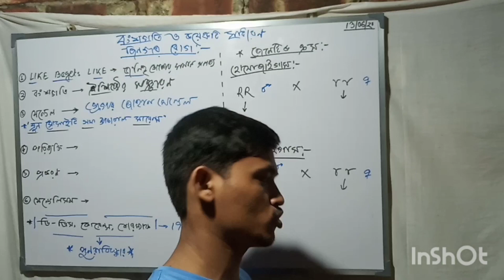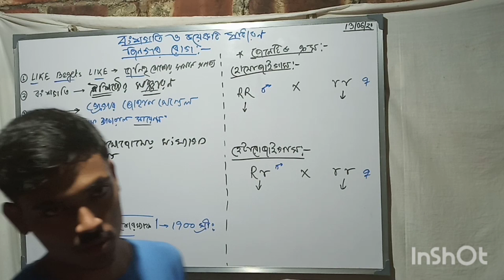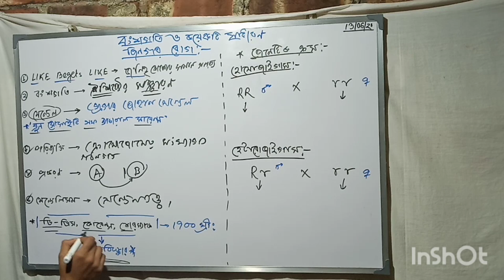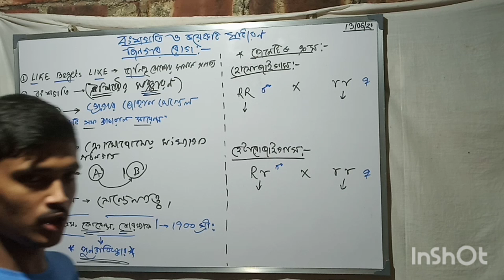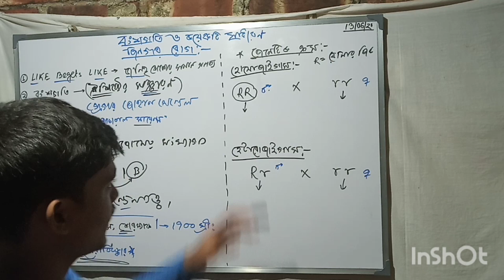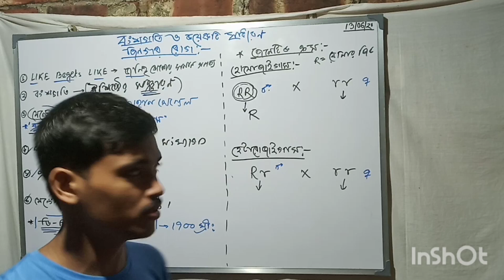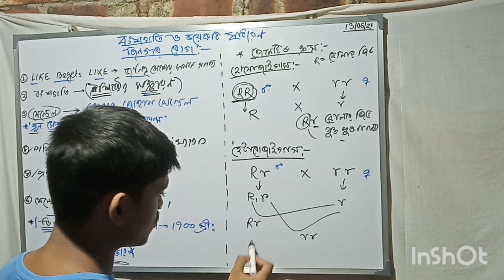বংশগতি এবং কয়েকটি সাধারণ জিনগত রোগ (দশম শ্রেণী) -প্রথম পর্ব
দশম শ্রেণীর জীববিজ্ঞানের তৃতীয় অধ্যায় অর্থাৎ বংশগতি এবং কয়েকটি সাধারণ জিনগত রোগ থেকে আজকের উপস্থাপনা। বংশগতি ও প্রকরণ, পরিব্যক্তি, মেন্ডেলতত্ত্ব, জেনেটিক্স ক্রস সমন্ধে আলোচনা।।

Here you find quality notes tricks and tips on BIOLOGY CHEMISTRY FOR BOARD AND VARIOUS ENTRANCE EXAM...